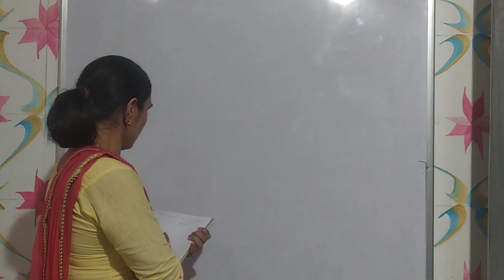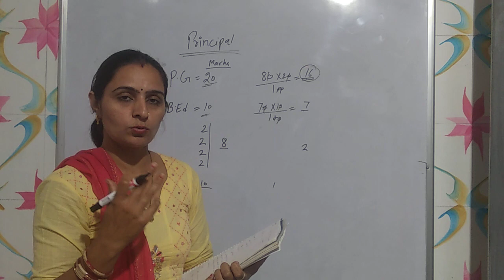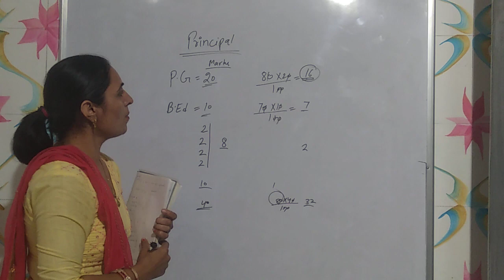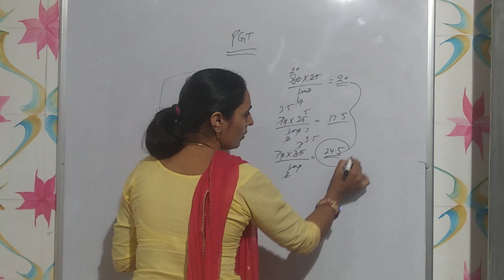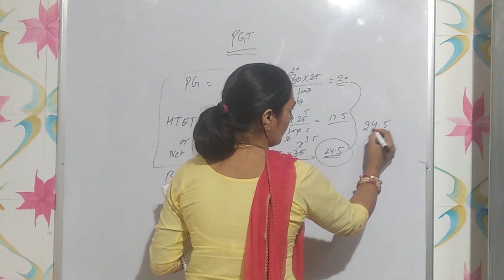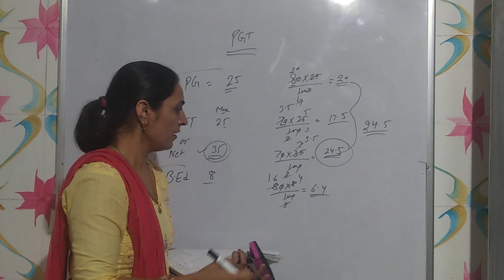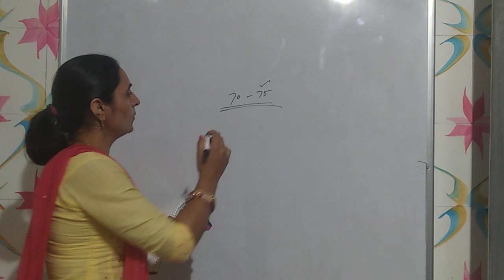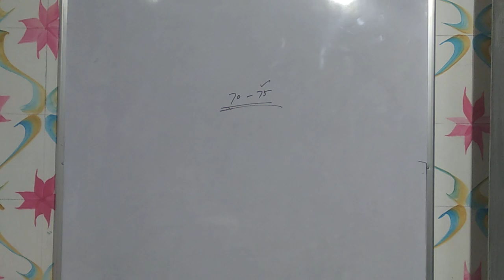How to count your number Aarohi model school